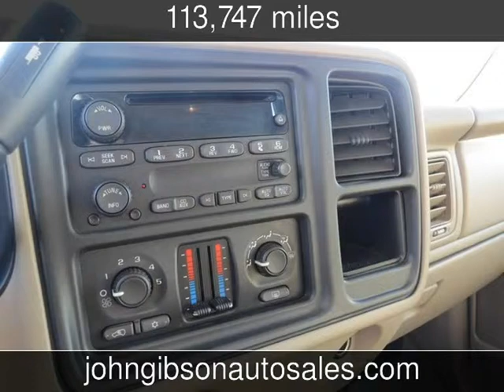2005 Chevrolet Silverado Used Cars - Hot Springs,Arkansas - 2014-01-18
See more details about this used car This 2005 Chevrolet Silverado with 113,747 miles is for sale at John Gibson Auto Sales.